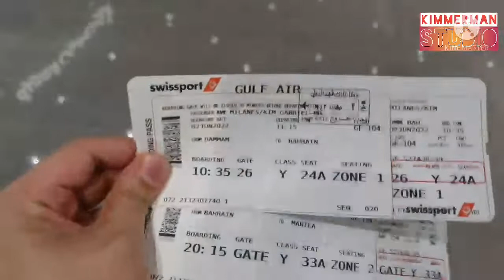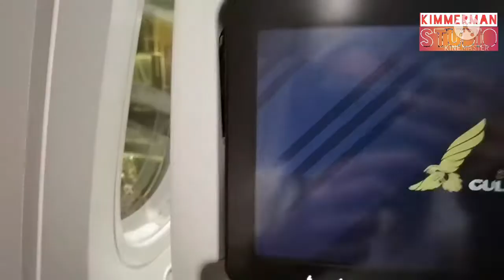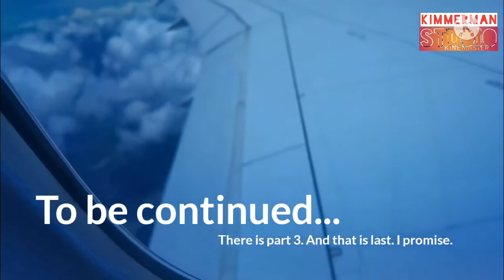Vacation to philippines | travelvlog Lay Over in bahrain International Airport| Part 2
Ten hours Lay over in Manama International Airport Bahrain. My first time to reach this island country.